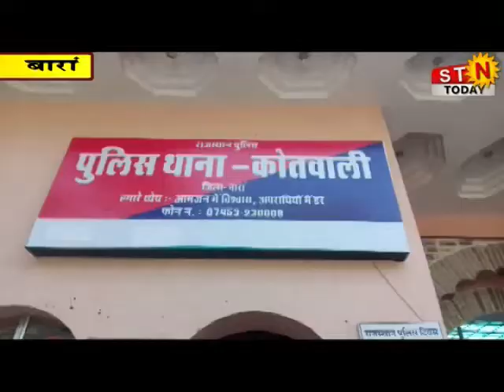23 January 2020 @ NEWS 09 pm # बारां - ब्लाइंड मर्डर का हुआ पर्दाफाश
23 January 2020 @ NEWS 09 pm # बारां - ब्लाइंड मर्डर का हुआ पर्दाफाश